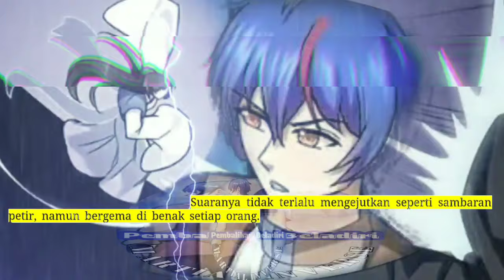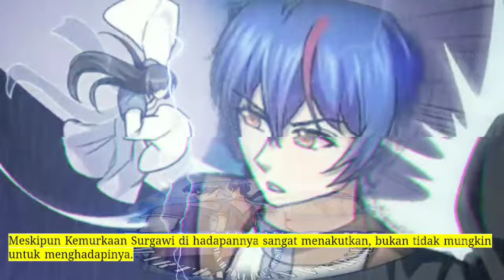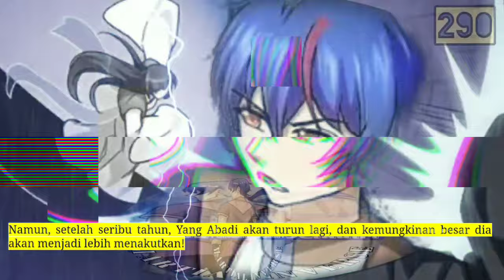Pembalikan Beladiri season 290